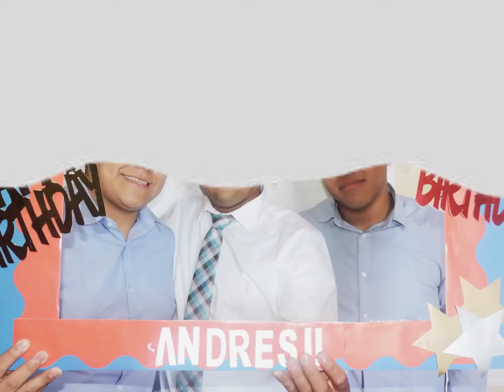Mi cumpleaños # 31